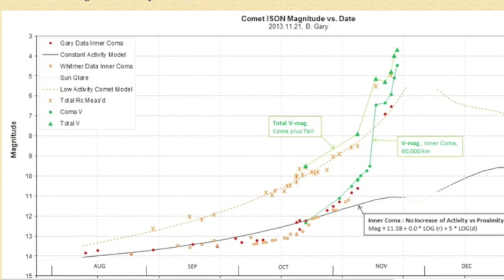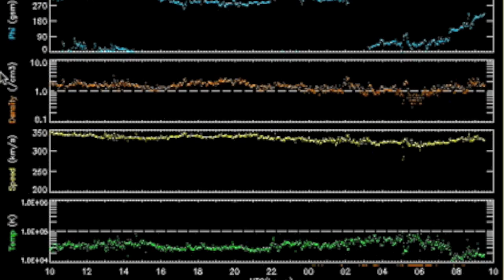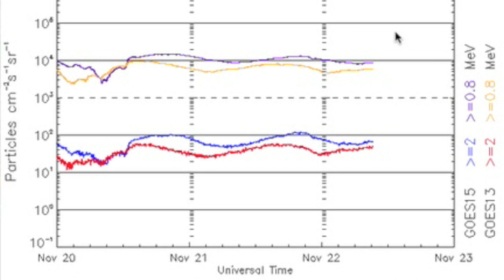4MIN News November 22, 2013: Highest Energy Gamma Analysis, Volcano Eruption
Notes: China and Iraq/Iran are currently under foreshock -- IF we do get a bigger quake despite the lack of factors, 50/50 it's one of those locations instead of the 80-85% of such quakes being on the ring of fire. Solar flaring is far less of a concern at the moment than plasma filament eruptions- except of course that another concern is indeed that lack of flaring.